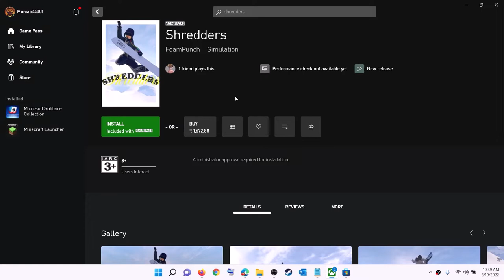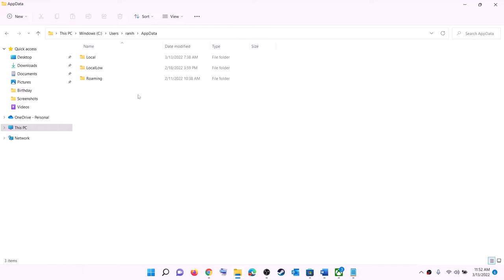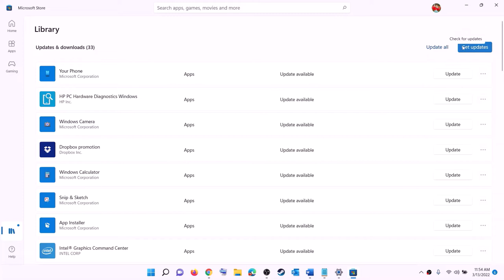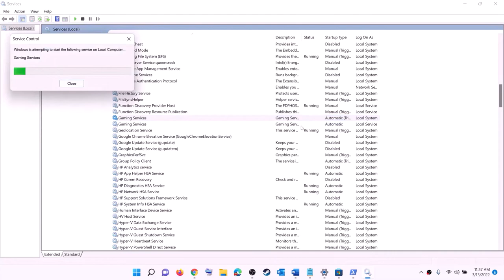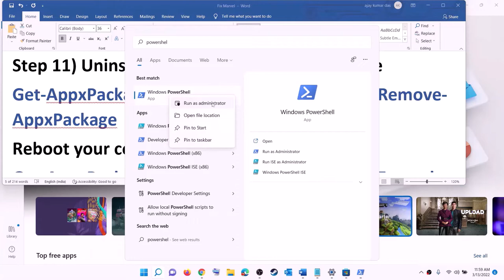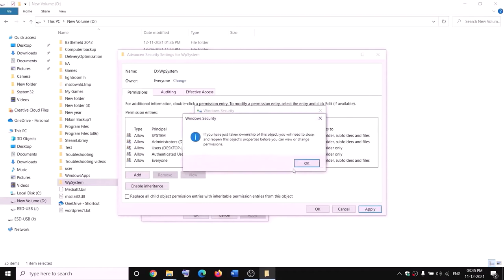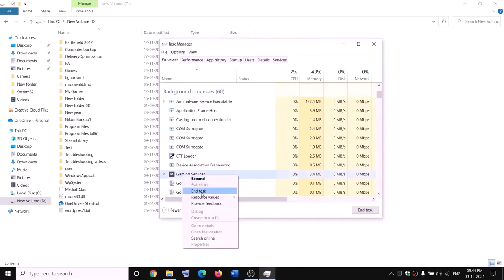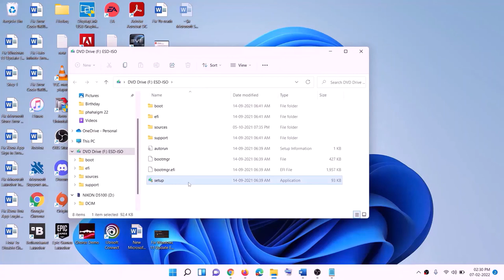Fix Shredders Not Installing/Downloading On Xbox App/Microsoft Store On Windows 10/11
Step 1) Login with same account on Store and Xbox App, make sure date, time, time zone and region are correct
Step 2) If installing from Xbox App try installing the it from Microsoft Store library, if using store then try installing game from Xbox App
Step 3) Run this powershell command
Get-AppxPackage -AllUsers| Foreach {Add-AppxPackage -DisableDevelopmentMode -Register “$($_.InstallLocation)\AppXManifest.xml”}
Step 4) Delete Microsoft Store Local Cache Files
C:\Users\Username\AppData\Local\Packages\Microsoft.WindowsStore_8wekyb3d8bbwe
Step 5) Repair/reset Xbox App/Store
Step 6) Update Xbox App/Store from store library
Step 7) Install Xbox identity provider and Gaming services
Uninstall remains of gaming service
get-appxpackage Microsoft.GamingServices | remove-AppxPackage -allusers
Install Gaming service:
start ms-windows-store://pdp/?productid=9MWPM2CQNLHN
Step 8) Start all these services
IP Helper
Xbox Live Auth Manager
Xbox Live Game Save
Xbox Live Networking Service
Gaming services
Windows Update
Microsoft install service
Step 9) Update Windows
Step 10) Run WSRESET command
Step 11) Uninstall and reinstall Xbox App/Store
Step 12) Try installing to C drive/Different Drive, Rename the WpSystem and WindowsApps folder